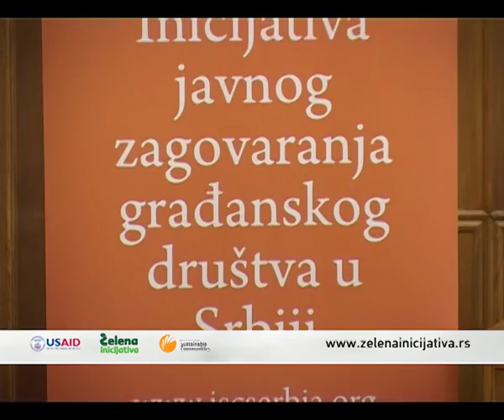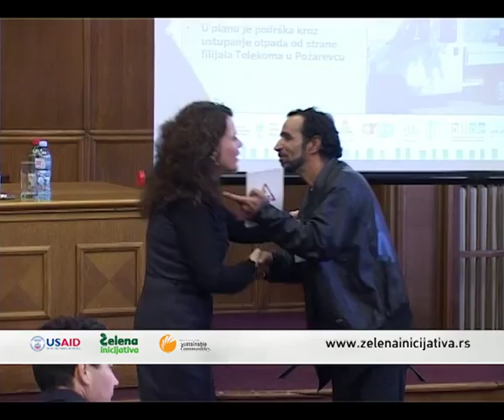Konferencija "Dosta je odlaganja"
Zelena inicijativa koju su činile 22 organizacije civilnog društva organizovala je 6. novembra 2012. godine konferenciju "Dosta je odlaganja"